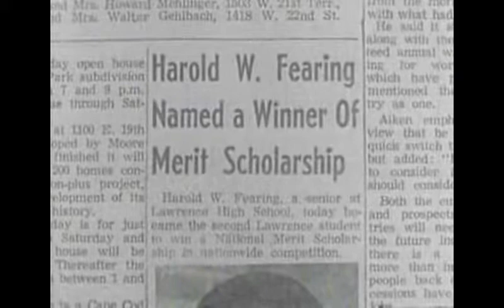What About School Spirit? (iQuips)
You probably thought Centron was tackling some tough subjects when it addressed drinking and prejudice. But this educational short takes on the most dire subject of all: School Spirit. At the local soda shop, Jimmy, who attends Lawrence High, meets his comely blonde cousin, who attends a lesser high school. The two try to figure out just how Lawrence maintains its prodigious level of school spirit and high achievement. Is it part of the legacy of the late Bob Corby, captain of the basketball team, who died of a mysterious, unidentified disease? Or was it something deeper? More importantly, should Jimmy try to boink his own cousin? (Okay, I admit, I added that last part!)

iQuips offers shorts in the style of iRiffs, Rifftrax, and Mystery Science Theater 3000 (MST3K).